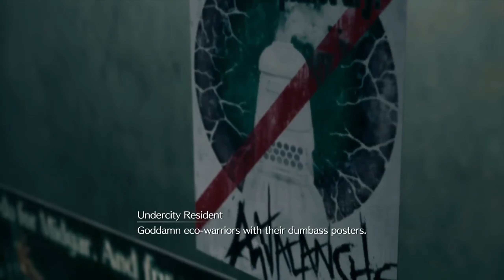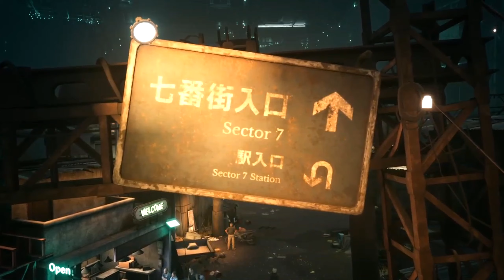Going Home To Tifa | Final Fantasy 7 Remake | Part 3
Going home to Seventh Heaven
Chapter 3 Home Sweet Slum